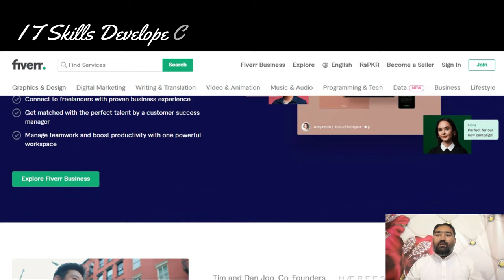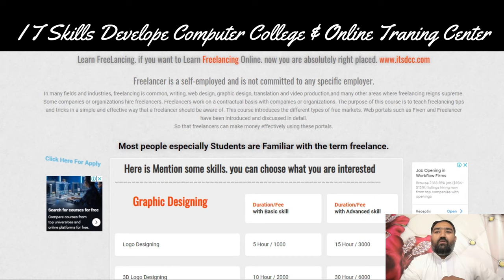Earn online now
Learn how to earn online with freelancing and online shopping store. ( iT Skills Developer Computer College & Online Training Center  Burewala Pakistan )